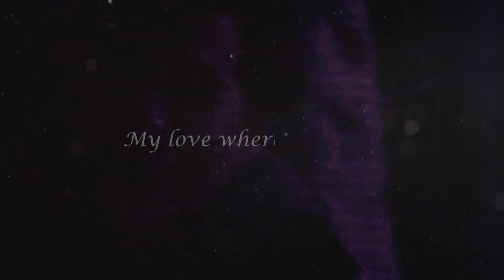damon & elena, bonnie & kai [surrender]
Can we surrender?

Song: Natalie Taylor – Surrender